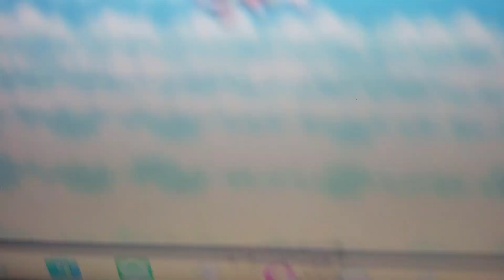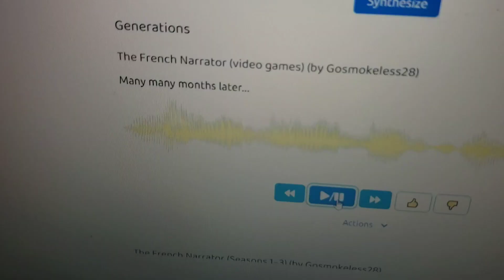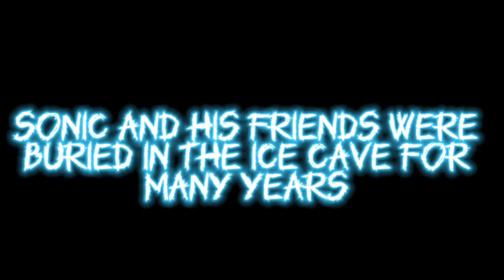the gigantic problem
Eggman got inspired by mario and creates a giant emerald, like last time, random stuff happens, but a little more brutal